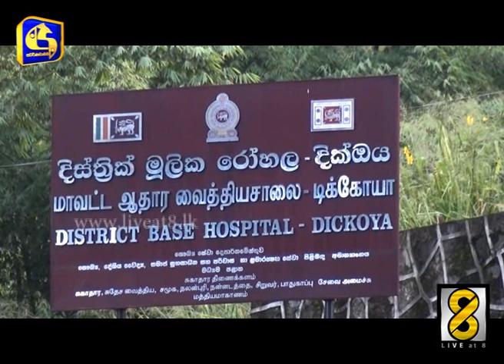වෛද්‍යවරයෙකු දුන් ප‍්‍රතිජීවක එන්නත් විෂ වීමෙන් තිදරු මවක් රෝහලේ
හැටන් නගරයේ පෞද්ගලික වෛද්‍ය සායනයක් පවත්වාගෙන යන ඇපෝතිකර වෛද්‍යවරයෙකු ලබාදුන් ප‍්‍රතිජීවක එන්නත් විෂ වීමෙන් තිදරු මවක් රෝහල් ගත කර තිබෙනවා.

ලබාදුන් එන්නත කල් ඉකුත් වූ එකක් බව පවසමින් එම කාන්තාවගේ ඥාතීන් ඊයේ එන්නත මිලදී ගත් ඔසුසල වටලනු ලැබුවා.

හැටන් බණ්ඩාරනායකපුර ප‍්‍රදේශයේ පදිංචි මෙම කාන්තාව අදාල පෞද්ගලික වෛද්‍ය සායනයට ගොස් තිබුණේ මව්කිරි කැටි ගැසීමේ රෝගයට ප‍්‍රතිකාර ගැනීම සඳහායි.

ඒ සඳහා අදාල වෛද්‍යවරයා එන්නතක් නියම කර එය ඔසුසලකින් රැගෙන එන ලෙස ඥාතීන්ට පවසා තිබෙනවා.

ඒ අනුව රැුගෙන ආ එන්නත ලබාදීමෙන් අනතුරුව කාන්තාවට අසාධ්‍ය වූ බැවින් රෝහල් ගත කිරීමට සිදුවූ බවට ඇගේ ඥාතීන් චෝදනා කරනවා.

පසුව එම කාන්තාව දික්ඔය මුලික රෝහලට ඇතුළත් කෙරුණා.

මේ තත්ත්වයක් සමග රෝගී කාන්තාවගේ ඥාතීන් අදාල ඔසුසල වටලා නොසන්සුන්කාරී ලෙස හැසිරීම නිසා ඔසුසල වසා දැමීමට පොලිසිය පියවර ගත්තා.

අදාල එන්නත ලබාදුන් ඇපෝතිකර වෛද්‍යවරයා ද සායනය වසා දමා තිබුණා.

දික්ඔය මූලික රෝහලේ වෛද්‍යවරු පවසන්නේ ඇපෝතිකර වෛද්‍යවරයා විසින් කාන්තාවගේ රෝගයට අදාල නොවන කල් ඉකුත් වූ එන්නතක් ලබාදීම නිසා මේ අසාත්මිකතාව ඇතිවී ඇති බවයි.